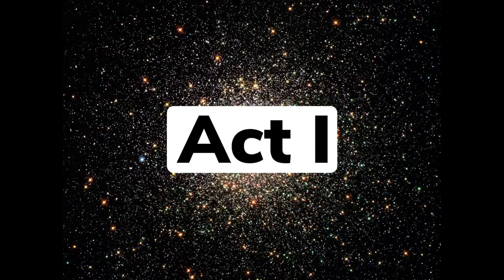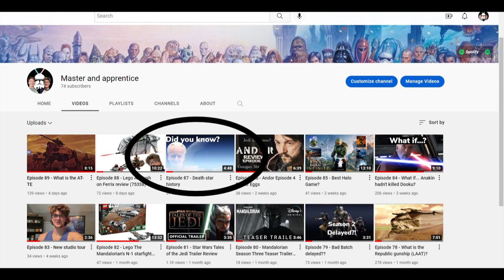Episode 90 - Politics of Star Wars part 2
Here are the politics behind the scenes of the original trilogy in Star Wars
At time 3:39 It is actually 20 years not 40, apologies for the inconvenience.